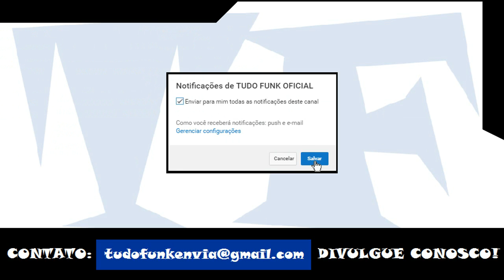Grandão - Nota 100 (DJ Dede da Torre)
Artista: Grandão
Produção: DJ Dede da Torre
Ano: 2017

ATENÇÃO!